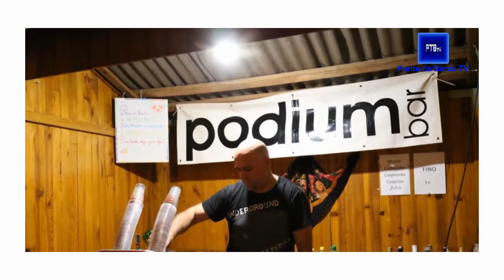Ponte da Barca - Rusgas S. Bartolomeu Foto Motion Parte 4